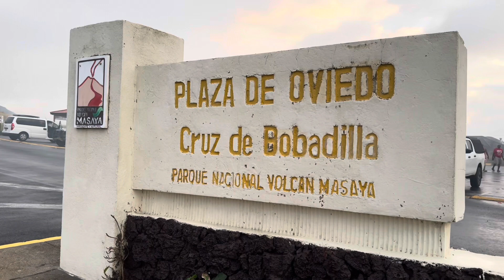Masaya Volcano National Park - a quick trip from Managua Nicaragua